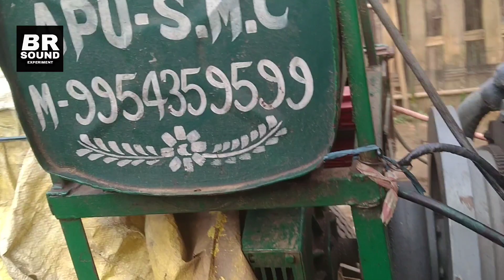Ganesh chaturthi booking setup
यह वीडियो गणेश विसर्जन के टाइम पर लिया गया ही वीडियो है वीडियो आप लोगों कैसा लगा कमेंट बॉक्स में जरूर कमेंट करके जरूर बताना